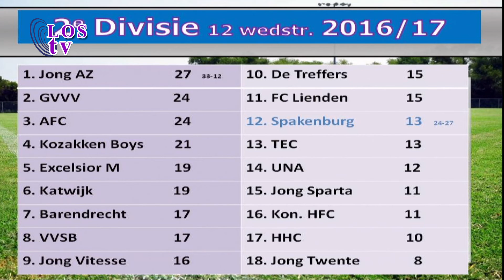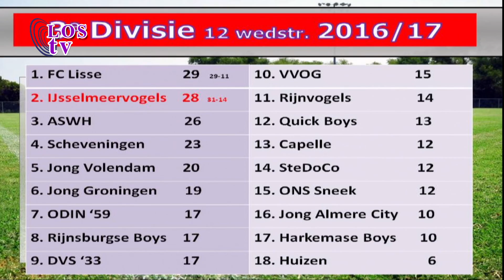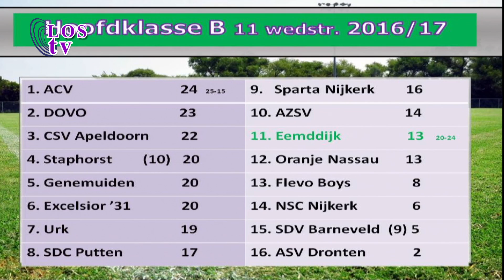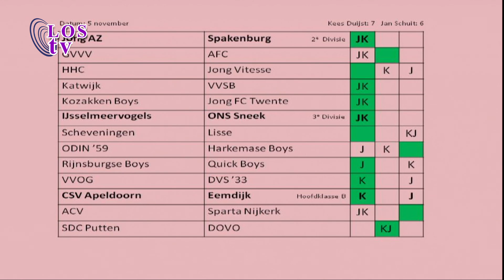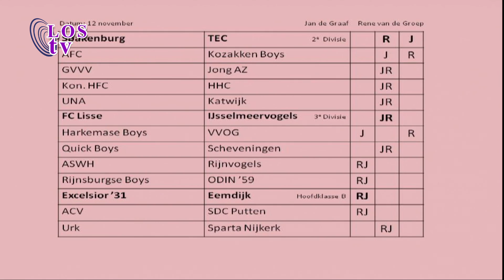16-11-11 los-Sportcafe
Los-Sportcafe met de samenvattingen van zaterdag 5 november.
Hans van Tricht in gesprek met Jan de Graaf en Rene van de Groep